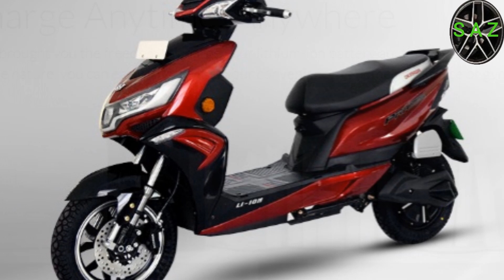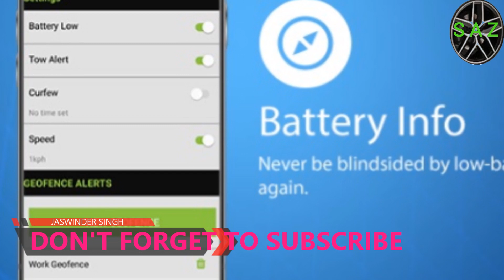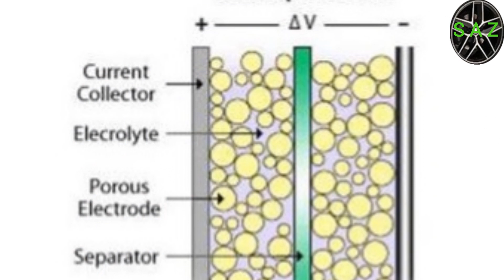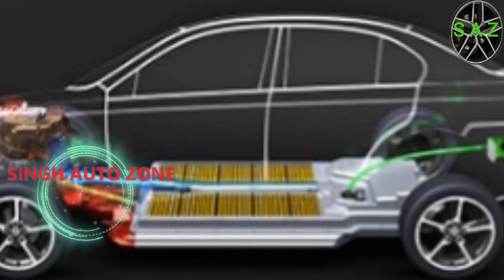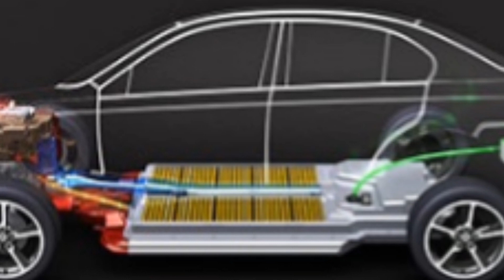E V NEWS AND UPDATE//Okinawa praise pro launch/tesla use supercapacitor update/lithum metal battery.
Welcome to new episode of SINGH AUTO ZONE, in this video i share Top 3 latest news and updates on electric vehicle development in india and globally. Also share okinawa launch hi end affordable electric scooter PRAISE PRO, also share Tesla confirm use of supercapacitors in its upcoming super car ROADSTER, also share lithiun metal battery now more dense means store more power , same as lithium ion battery.